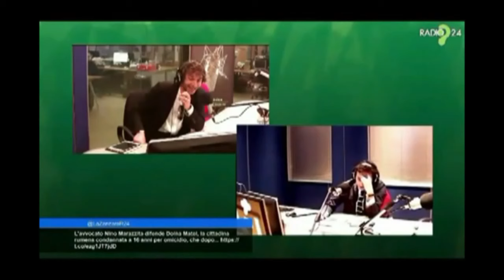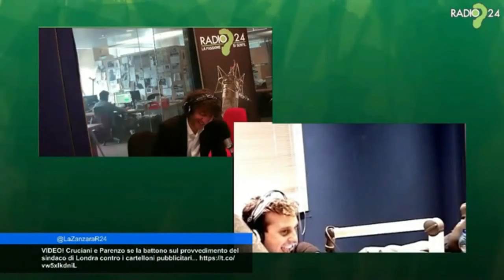Donato da Varese 2016 - The Best Of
l meglio degli interventi di Donato da Varese nel 2016 a La Zanzara.
Video realizzato da Filippo Brogliato  zanzarologo e fondatore del Riccardo da Roma Fan Club.

Dalle dirette video de LaZanzara (Radio 24) del 2016.